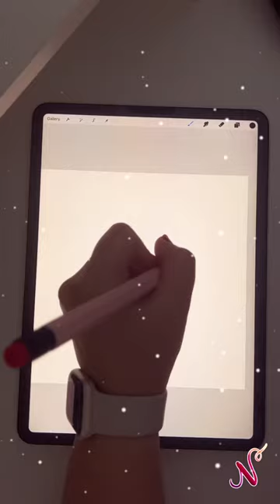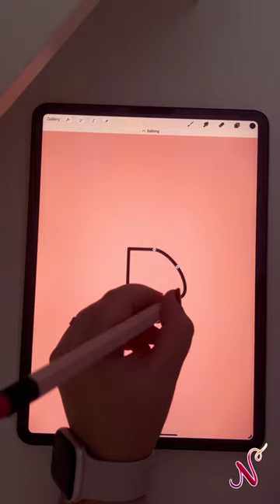Procreate : Movie clapboard (longer version)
🖌️🎨 Procreate Tutorial :  Movie Clapboard. (Longer version).